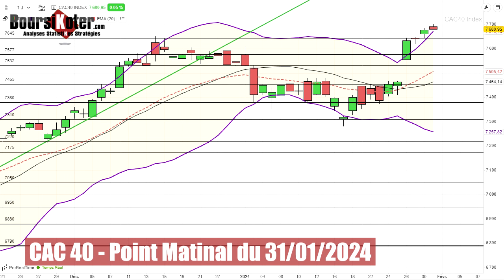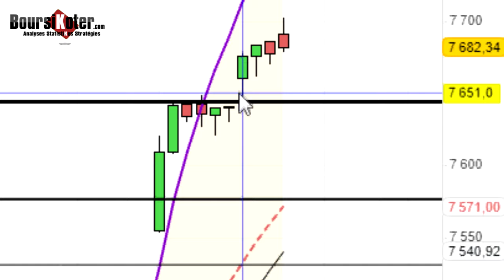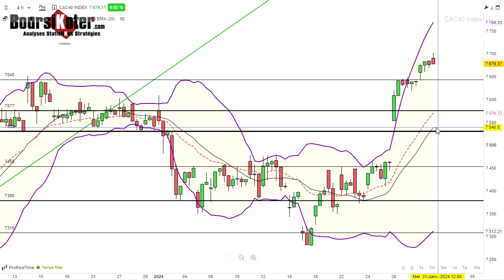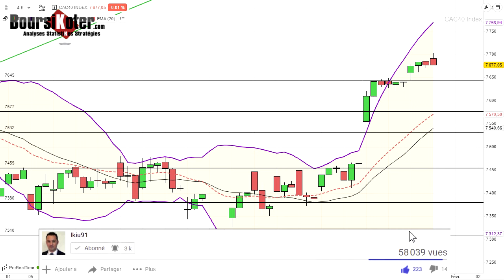CAC 40 Point Matinal du 31-01-2024 par boursikoter